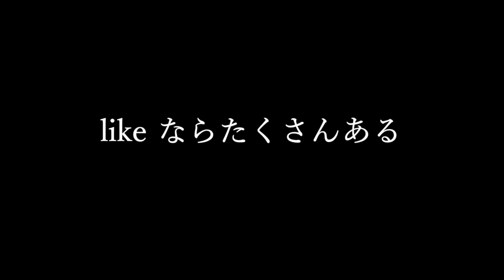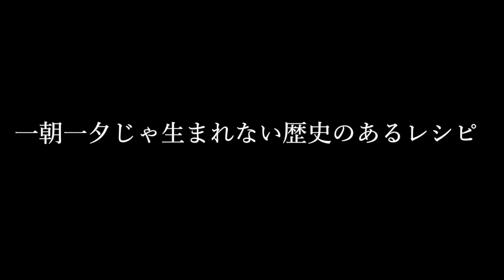縁（Lyrics,Music&Track Produced by L:crow）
やっとMACになったので初めてトラックを作りました、楽しい。
歌ってないです、Rapしてます。
透過は手を抜きました、遠い目で見てください。

人それぞれ色んな面があっても全部自分。

Lyrics,Music&Track Video ALL Produced by L:crow